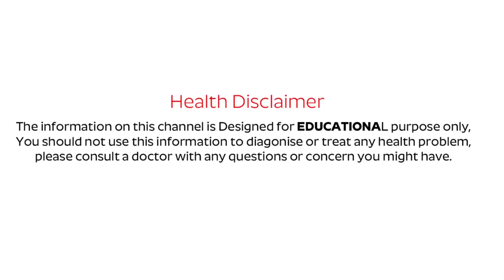షుగర్ తగ్గకపోవడానికి ముఖ్యకారణం..ఇలాచేస్తే రమన్నారాదు| Control Diabetes in Telugu | Sugar | PlayEven